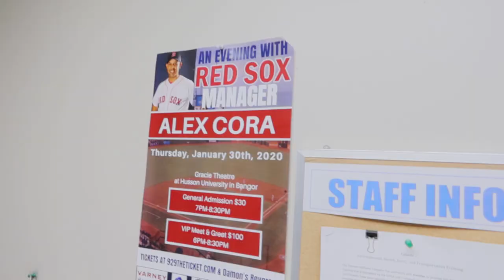Weekly Vlog: Week 5 "Update, Update!"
Is it another Saturday already?  The weeks are flying by!  But time fly's when you are having fun!  And week 5 shows all the fun we have been having.  Rob shows us a few of the houses from previous weeks and their updates.
 Rob, Sean and Erin meet with Sherwin-Williams paint and Rob shows a new garage door going in for a low ceiling garage (thanks Eudoor's)!